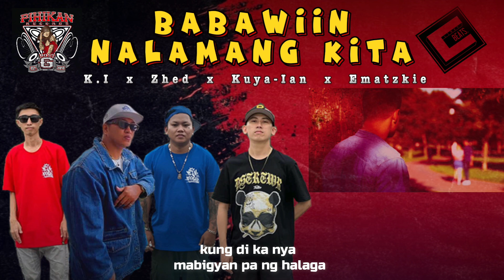Babawiin Nalamang Kita - K.I, Zhed, Kuya-Ian & Ematzkie ( Lyrics Video ) | (Prod by. Clinxy Beats)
Recorded @ Pihikan Records Boss G. Production

Mix and Mastered: Ematzkie

Lyrics Video Editor: K.I